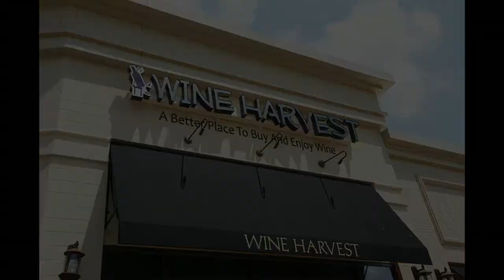12500 PARK POTOMAC AVE 604N, Potomac, MD, 20854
Elegant living in this spacious corner-unit condo with large balcony. Gourmet kitchen with island/bar & top
quality appliances. Each bedroom has a full bath and large closet. Half bath off foyer. Dark wood floors. 2 parking spaces and 2 storage units convey all together in garage. Amenities include outdoor pool & recreation area, community & conference rooms, fitness
center,concierge